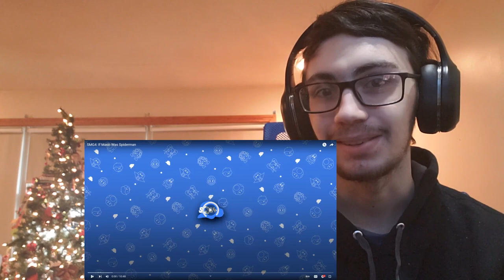SMG4: If Mario Was Spiderman | LandFox Reaction